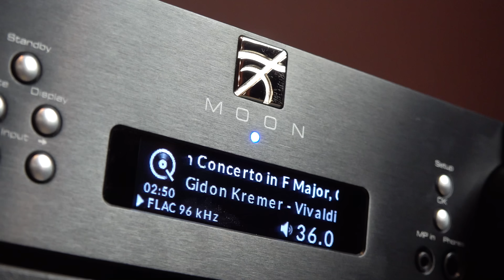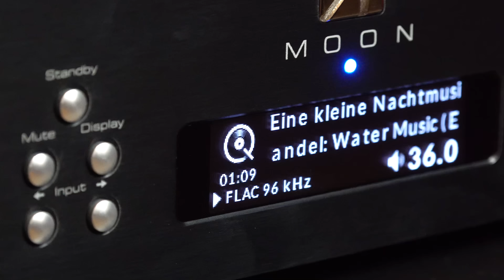Удачные недорогие напольники Wharfedale Diamond 12.3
Удачные недорогие напольники Wharfedale Diamond 12.3. Как всегда расскажу о конструкции, особенностях, достоинствах, недостатках и звуке.